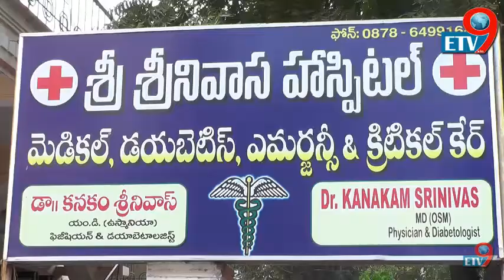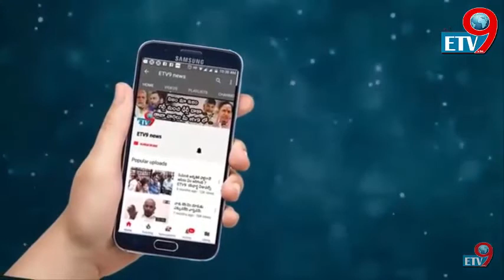షుగర్ వ్యాధి కంట్రోల్ కావాలంటే ఏం చేయాలి/ETV9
etv9.in
FACE TO FACE WITH DOCTOR SRINIVAS